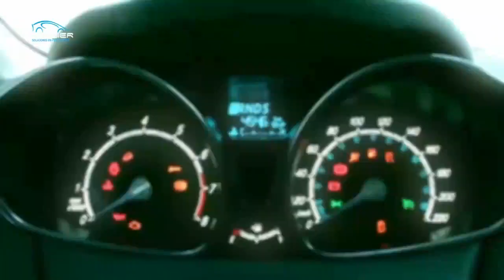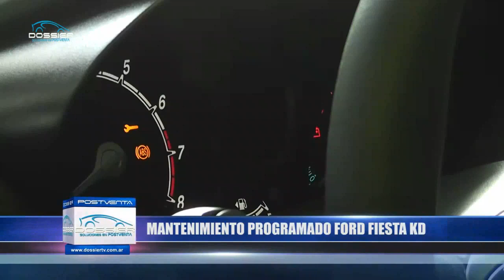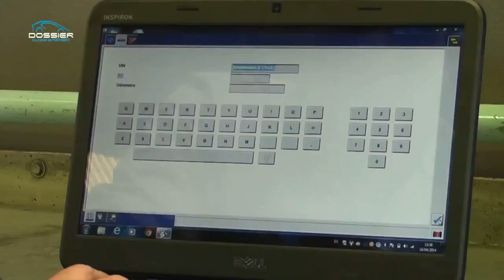Plan de Mantenimiento - Ford Fiesta Kinetic Design - Dossier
Plan de Mantenimiento - Ford Fiesta Kinetic Design - Dossier en Strianese Concesionario Oficial Ford